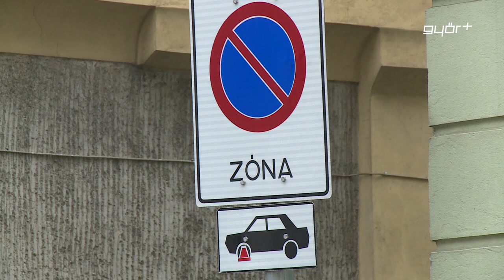Covid Híradó: vásárlási idősáv, piac, parkolás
Az idősek újra bevezetett idősávja, a továbbra is nyitva tartó piac és a belvárosi parkolás, ezek voltak a Covid 19 Híradó hétfő esti adásának slágertémái. A polgármesterhez ismét sok kérdés érkezett és dr. Dézsi Csaba András szokás szerint, nem csak a járvánnyal kapcsolatos felvetésekre reagált. A polgármester több jó hírt is bejelentett a műsorban, ilyen volt a győri fürdő fejlesztése, az egykori Rába-gyár területén lévő parkoló megnyitása és az, hogy az Árkád hétfő estétől éjszakánként nyitva hagyja a bevásárlóközpont kültéri parkolóit.